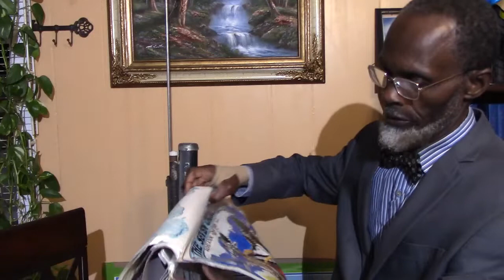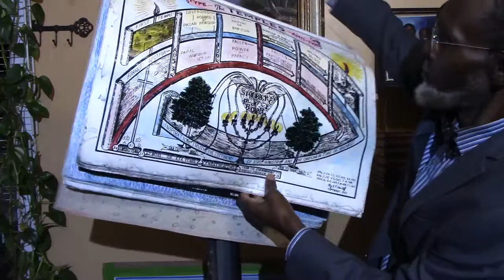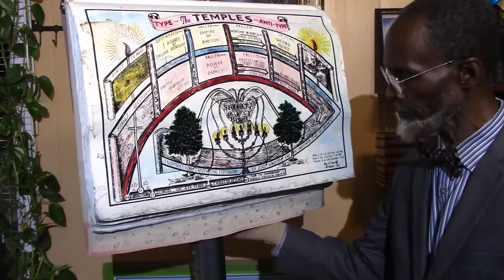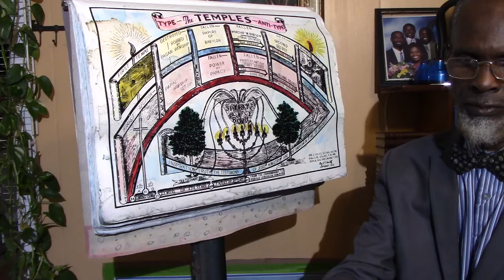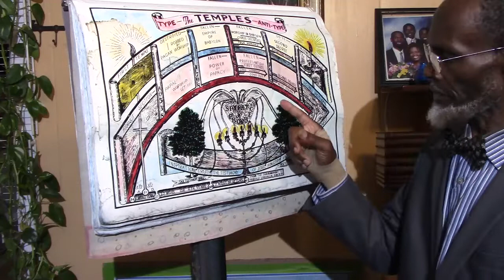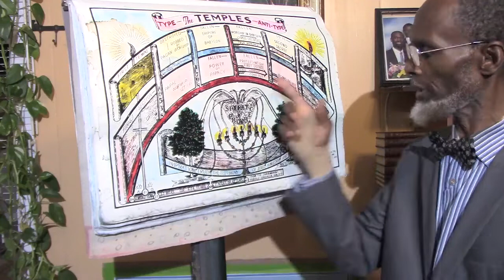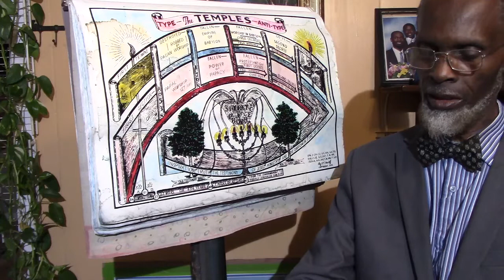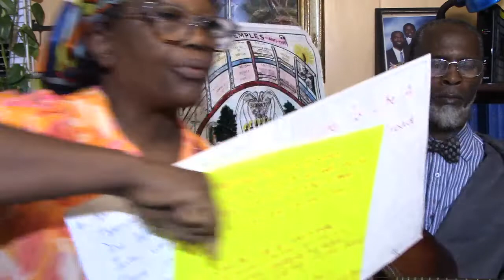MVI 0884One Word Advent Ministry ...Sabbath October 8 2022 Part 2